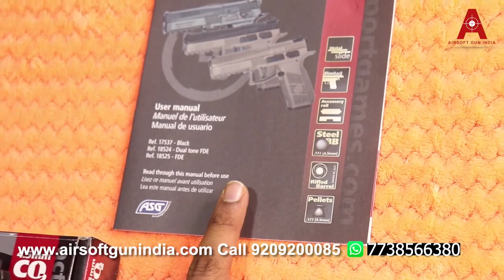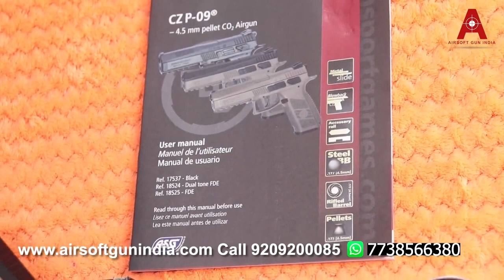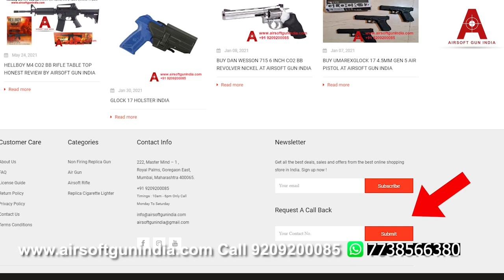CZ 75 P 07 Duty CO2 BB Blowback Pistol shooting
ASG CZ P-09 DT Co2 BB And Pellet .177Cal, 4.5mm Air Pistol By Airsoft Gun India.

The CZ P-09 is a full-size tactical pistol with an integrated rail for mounting light and/or laser. Manufactured under license from CZ this airgun is designed from the original specs resulting in a realistic look and handling. Its blowback function makes the metal slide move with every shot fired, creating strong recoil, and adding to the shooting experience.
The CZ P-09 features a rifled inner barrel allowing the use of pellets, this improves range and precision. Add to this a 3-dot sight system that gives the operator a quick and easy target acquisition. Every pistol comes with its own unique serial number and authentic CZ markings.

The manufacturer states this gun delivers 492 fps. Our tech department tested it with 5.1-grain pellets and got 412 fps max velocity. Steel BBs delivered a max velocity of 390 fps.

The CZ P-09 firearm has grown in favor, so it's only logical that they'd clone a CO2 pistol for more fun on your home range. This pistol is highly detailed and almost indistinguishable from the firearm it copies. Use it for maintaining firearm proficiency or just having a great time picking off tin cans, making holes in paper targets, blowing the tops off dandelion puffs, and more. Use wadcutter lead pellets or steel BBs.

Technical Specifications: -
Caliber 0.177" (4.5mm)
Max Velocity 492 Fps By CZ
NOTE - Our tech department tested it with 5.1-grain pellets and got 412 fps max velocity, Whereas Steel BBs delivered a max velocity of 390 fps
Barrel Length 3.8 inch
Overall Length 8.2 inch
Shot Capacity 8*2  i.e. 16 shots
Barrel Rifled
Safety Manual
Power 12g Co2
Trigger Double Action
Blowback Yes
Function Repeater
Weight 720 grams
Color Desert Tan
Body material Fiber and metal
Brand ASG